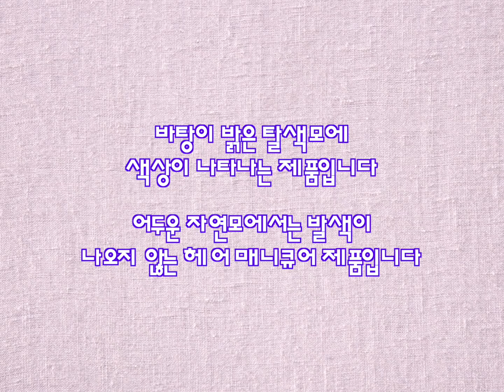{셀프캠} 베이지 인간이 되고싶은 이승인의 셀프 베이지 염색